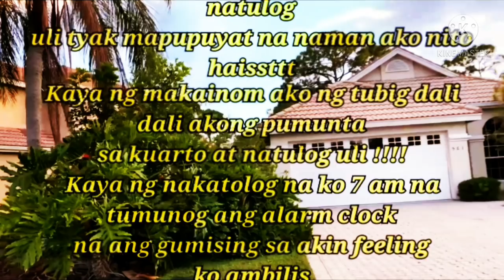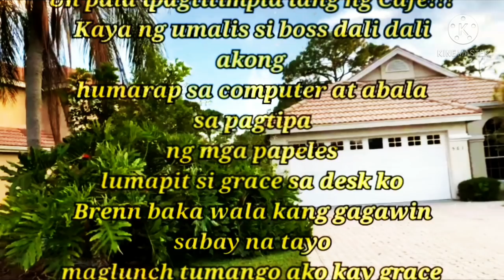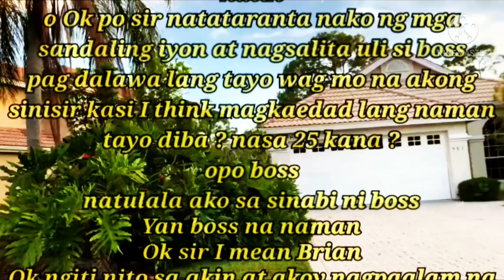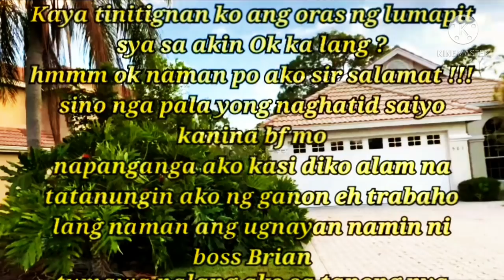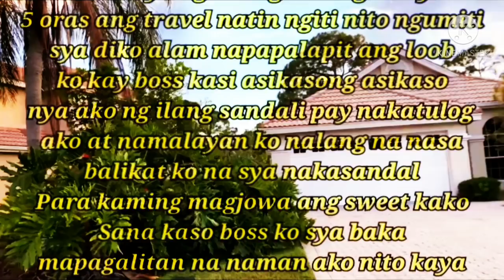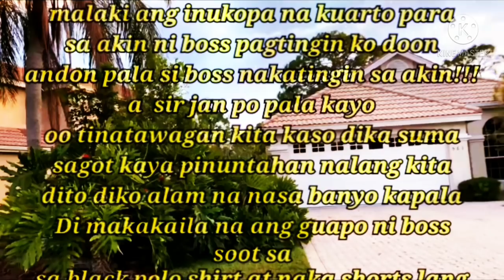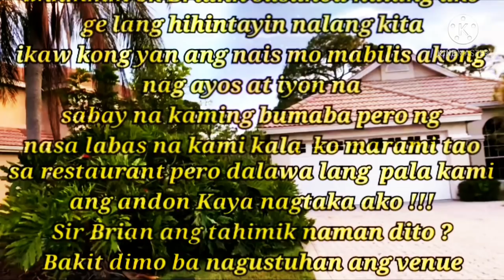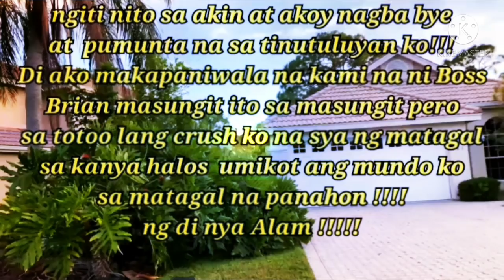BOSSSS |TAGALOG STORİES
kuwento ng isang secretary na kong paano
mainlove sa kanyang Boss
Ang kuwentong ito ay para sa aking masugid na mga tagasubaybay sa ating channel
The Songs That i use in this video was Original from KINE MASTER
Product details
Manufacturer ‏ : ‎ KineMaster Corporation /KineMaster Music Collection 2018 Vol. 1
ASIN ‏ : ‎ B07XXX5R7C

KineMaster Music Collection 2018 Vol. 1 album that includes the song:
- Amazon Music